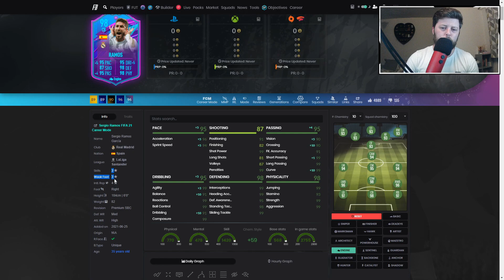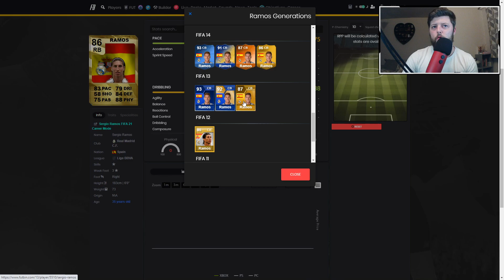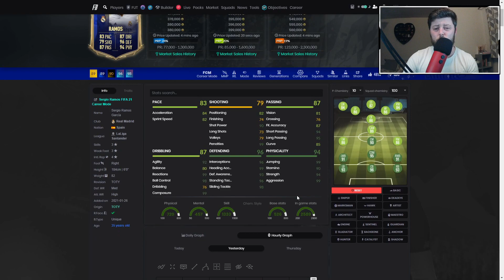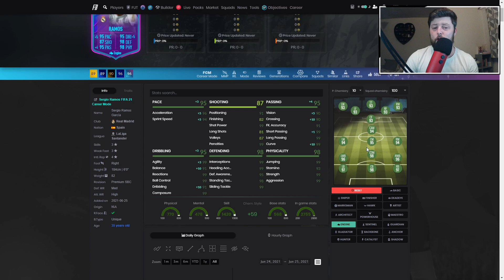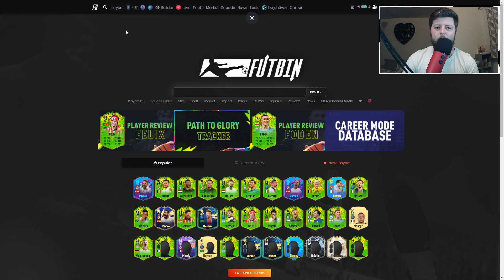THE VERY BEST! 🐐 98 END OF ERA RAMOS PLAYER REVIEW - FIFA 21 ULTIMATE TEAM